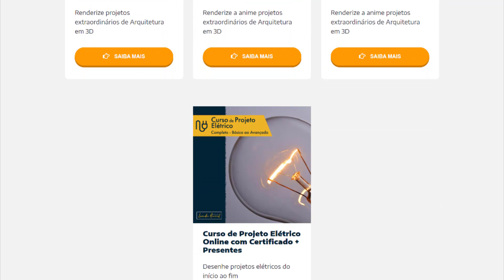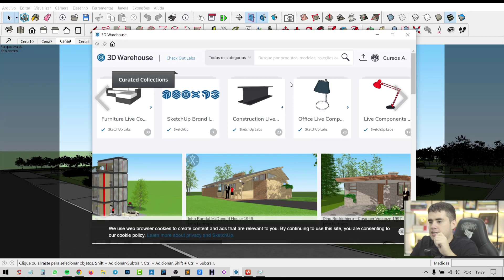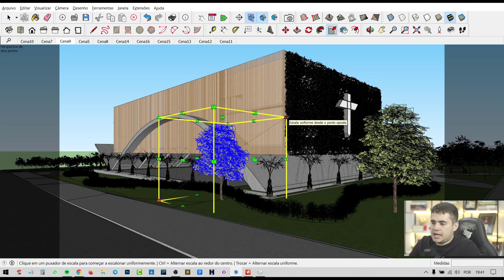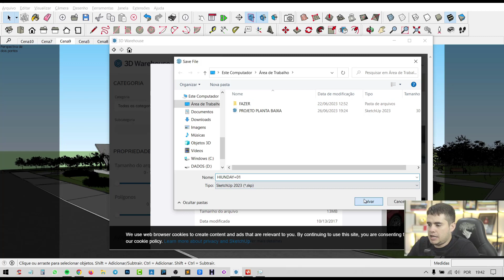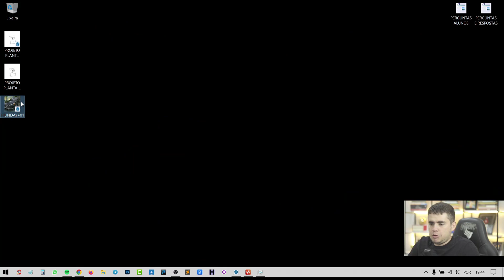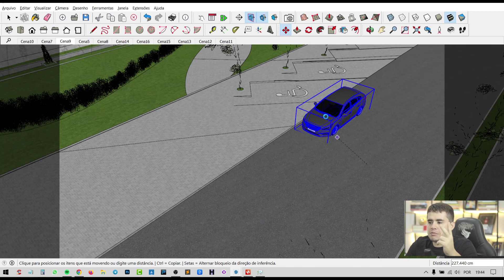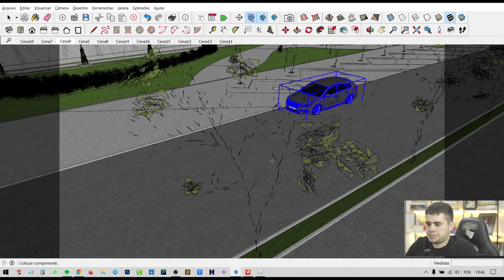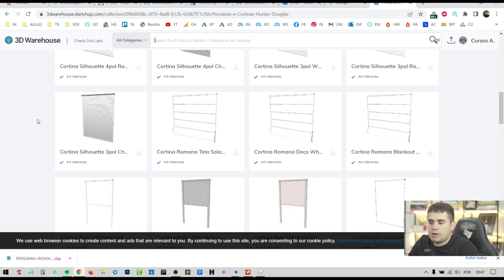A Melhor Forma de usar o 3D Warehouse - Curso Gratuito EP5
Aprenda a Melhor Forma de usar o 3D Warehouse no Sketchup.
Curso de Sketchup [EP5]

0:00 Como usar o 3D Warehouse
4:30 Como Importar Blocos Baixados
8:00 Como Encontrar Catálogos e Coleções no 3D Warehouse

Nessa quinta aula da nossa playlist do curso básico de Sketchup, vou falar sobre como iniciar os seus estudos no mundo 3D das maquetes eletrônicas.

Se você faz projetos de:
1 - Interiores;
2 - Paginação de piso;
3 - Gesso;
4 - Luminotécnicos;
5 - Elétricos;
6 - Hidrossanitários;
7 - Marcenaria e detalhamento de móveis;
8 - Entre outros...
O Sketchup é o programa ideal para você.